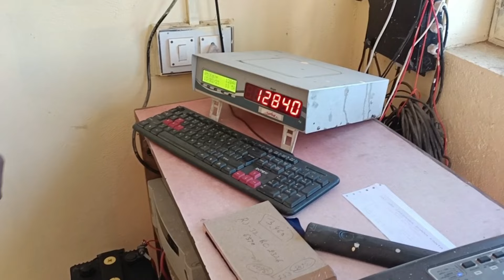Swaraj 744 xt Full Overload Trolley Power || Swaraj 744 xt loaded trolley performance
Swaraj 744 xt full overload trolley power
Swaraj 744 xt loaded trolley performance
Swaraj 744 xt
Swaraj 744 xt trolley power
Swaraj 744 xt load performance
Swaraj 744 xt load power
Swaraj 744 xt over load trolley
Swaraj 744 xt over load trolley power
Swaraj 744 xt over load trolley performance
Swaraj 744 xt performance
Swaraj 744 xt power
Swaraj 744 xt power in trolley
Swaraj 744 xt tochan
Swaraj 744 xt tochan video
Swaraj 744 xt stunt
Swaraj 744 xt stunt video
Swaraj 744 xt power in full over load trolley
Swaraj 744 xt power in field
Swaraj 744 xt power on trolley
Swaraj 744 xt performance in field
Swaraj 744 xt load trolley power
Swaraj 744 xt full loaded trolley
Swaraj 744 xt full load trolley
Swaraj 744 xt 4 star full overload trolley power
Swaraj 744 xt 4 star loaded trolley performance
Swaraj 744 xt 4 star tochan
Swaraj 744 xt 4 star tochan video
Swaraj 744 xt 4 star stunt
Swaraj 744 xt 4 star stunt video
Swaraj 744 xt 4 star
Swaraj 744 xt 4 star trolley power
Swaraj 744 xt 4 star load performance
Swaraj 744 xt 4 star load power
Swaraj 744 xt 4 star over load trolley
Swaraj 744 xt 4 star over load trolley power
Swaraj 744 xt 4 star over load trolley performance
Swaraj 744 xt 4 star performance
Swaraj 744 xt 4 star power
Swaraj 744 xt 4 star power in trolley
Swaraj 744 xt 4 star power in full over load trolley
Swaraj 744 xt 4 star power in field
Swaraj 744 xt 4 star power on trolley
Swaraj 744 xt 4 star performance in field
Swaraj 744 xt 4 star load trolley power
Swaraj 744 xt 4 star full loaded trolley
Swaraj 744 xt 4 star full load trolley
Swaraj 744 fe full overload trolley power
Swaraj 744 fe loaded trolley performance
Swaraj 744 fe
Swaraj 744 fe tochan
Swaraj 744 fe tochan video
Swaraj 744 fe stunt
Swaraj 744 fe stunt video
Swaraj 744 fe trolley power
Swaraj 744 fe load performance
Swaraj 744 fe load power
Swaraj 744 fe over load trolley
Swaraj 744 fe over load trolley power
Swaraj 744 fe over load trolley performance
Swaraj 744 fe performance
Swaraj 744 fe power
Swaraj 744 fe power in trolley
Swaraj 744 fe power in full over load trolley
Swaraj 744 fe power in field
Swaraj 744 fe power on trolley
Swaraj 744 fe performance in field
Swaraj 744 fe load trolley power
Swaraj 744 fe full loaded trolley
Swaraj 744 fe full load trolley
Swaraj 744 full overload trolley power
Swaraj 744 loaded trolley performance
Swaraj 744
Swaraj 744 tochan
Swaraj 744 tochan video
Swaraj 744 stunt
Swaraj 744 stunt video
Swaraj 744 trolley power
Swaraj 744 load performance
Swaraj 744 load power
Swaraj 744 over load trolley
Swaraj 744 over load trolley power
Swaraj 744 over load trolley performance
Swaraj 744 performance
Swaraj 744 power
Swaraj 744 power in trolley
Swaraj 744 tochan
Swaraj 744 power in full over load trolley
Swaraj 744 power in field
Swaraj 744 power on trolley
Swaraj 744 performance in field
Swaraj 744 load trolley power
Swaraj 744 full loaded trolley
Swaraj 744 full load trolley

Lots of  ❤️